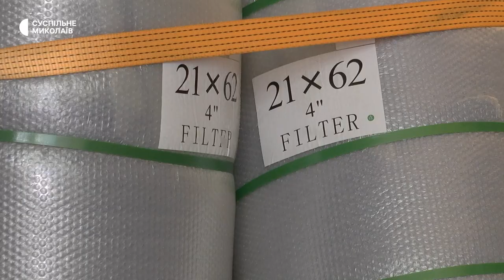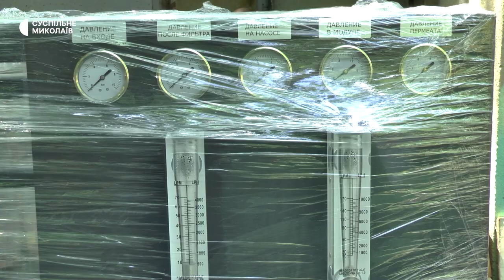У Миколаївській лікарні запрацювала станція з очищення води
У Миколаєві волонтери з Одеси встановили другу станцію фільтраційного обладнання для очищення води. Встановили обладнання на базі обласної дитячої лікарні. Вона зможе давати 100 кубічних метрів чистої води за добу.

Автори - Вікторія Андрушків, Федір Бондар.